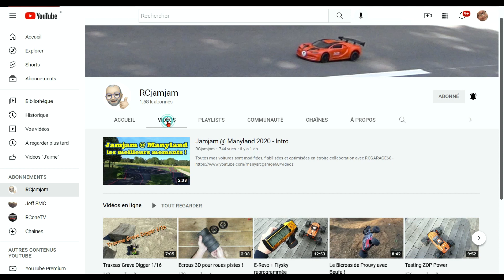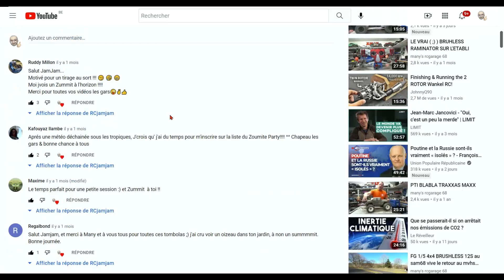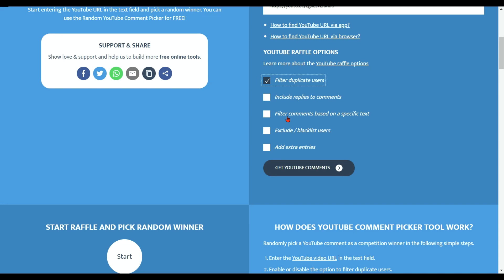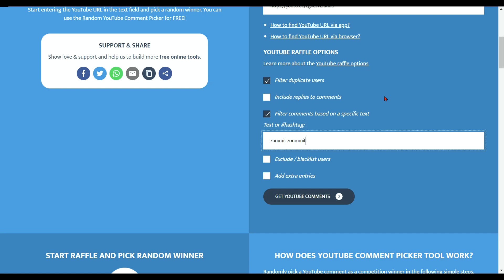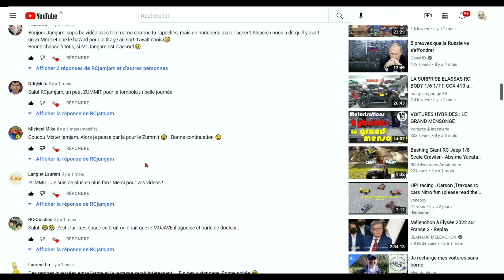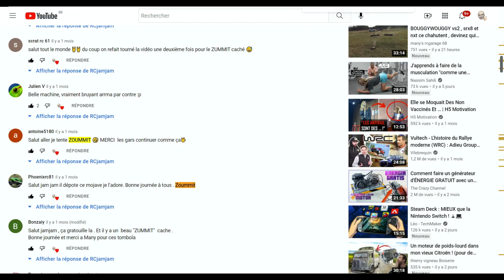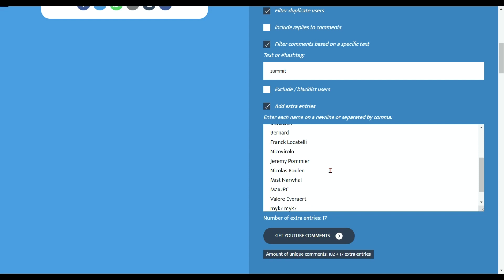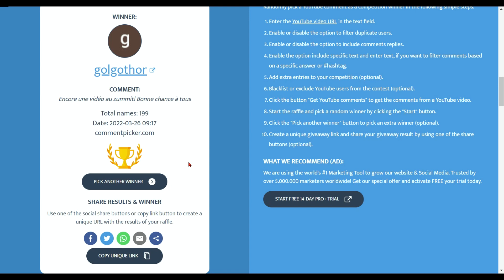TOMBOLO ZUMMIT or ZOUMMIT that was the question !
Carro renforcées ❤ Elsass Body RC   ➜ Messenger
Boutique Fr ❤ Race RC Model.
Usinage  Fr          ❤ Mickael Bedos     ➜ Messenger
Carbone  Fr         ❤ RC by J                  ➜ Messenger